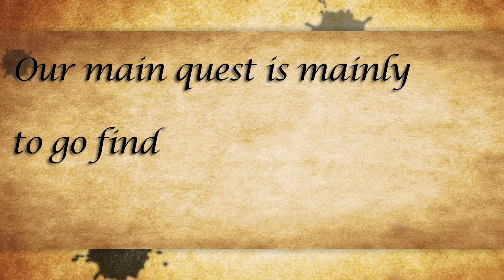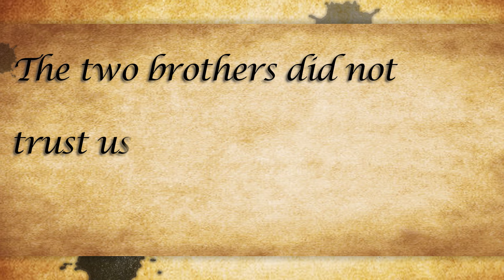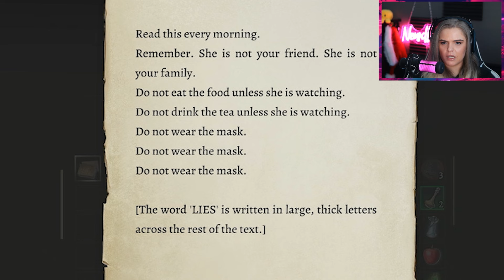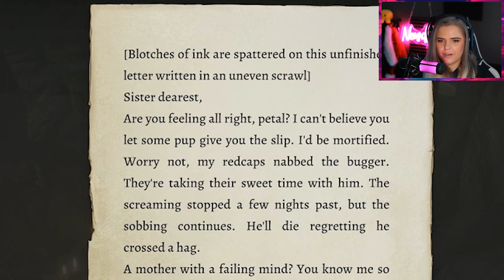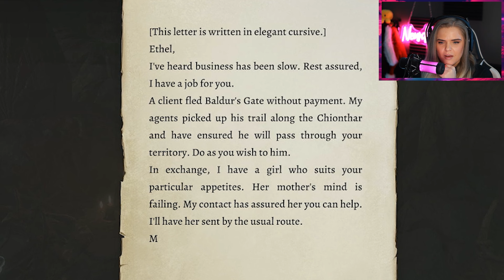Baldur's Gate 3 but we meet the Hag and Mizora! | ep 14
Welcome to my Baldur's Gate 3 journey, episode 14. If you missed out on last episode go ahead and check it out so you're all caught up

These longer episodes take a lot of time to put together but I love every second of it because of how they come out, if you agree don't be shy and let me know how you like them in the comments!

For those who have never played, Baldurs Gate 3 is basically a role playing Dungeons & Dragons game. I've played D&D in real life, and ever since starting I've been so excited to get my hands on this game. The choices you make along your journey will shape a tale of heroism, betrayal, friendship,  survival and sacrifice with the lure of endless adventure. No ONE playthrough is the same as another, each adventure is different and I'm so excited to take you on this new journey.

We start our tale off as a Half-ling Rogue, who's backstory was that of a tragic street Urchin. How will our choices shape our the path we walk?

⦿ Baldurs Gate 3 Playlist/Channel Link ⦿

Good Times by Matt Wigton (30:42-31:03)

Timecodes:
0:00 Video Intro
00:17 Story Recap
1:56 Gameplay
29:29 Video Outro